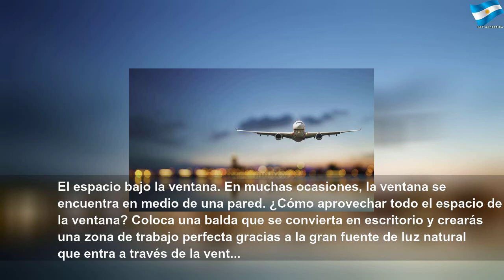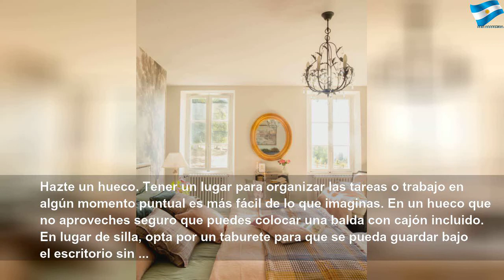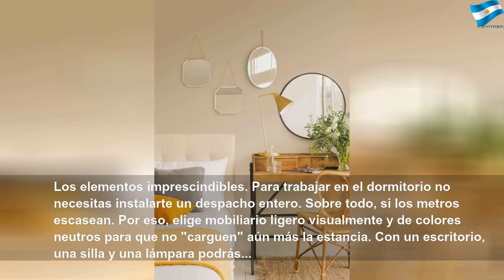Dormitorios con zonas de trabajo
Dormitorios con zonas de trabajo | Red Study
Aunque el dormitorio es un lugar para descansar y desconectar hay veces que lo usamos como despacho para enviar unos cuantos mails o acabar algún informe